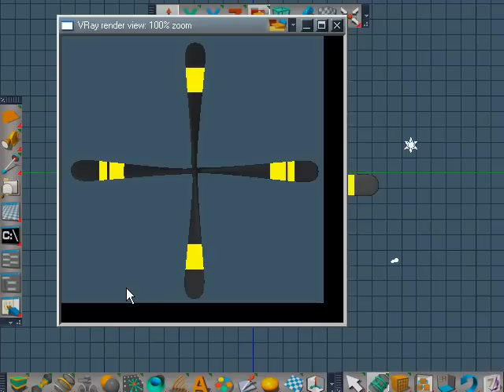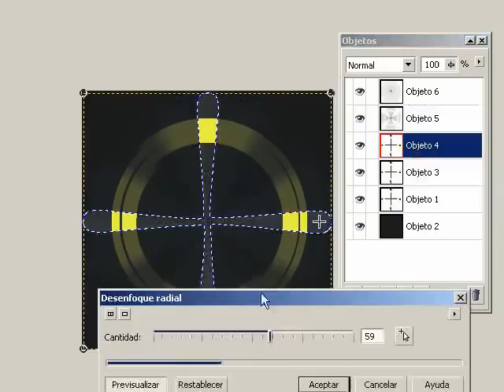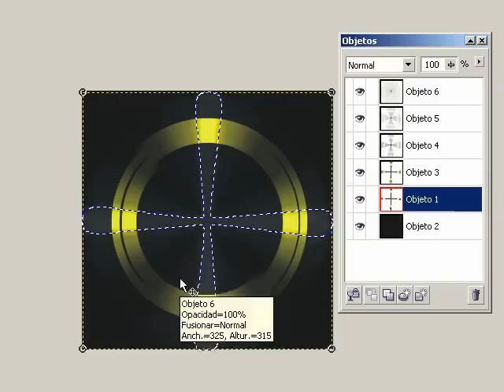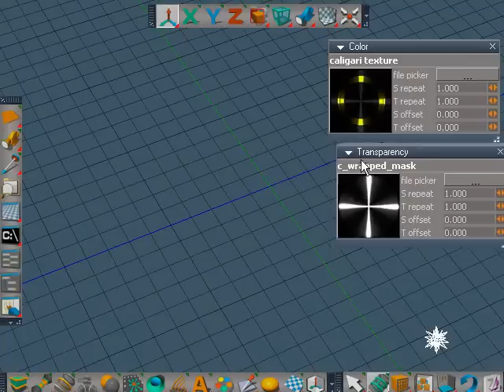Propeller Tutorial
A small tutorial using Truespace and Corel Photopaint.
The process is quite simple. generate the texture of your propeller and then using the Post process filter Radial Blur, make the motion effect..